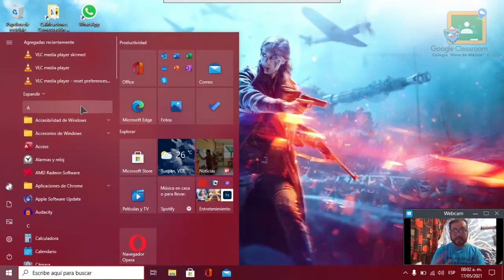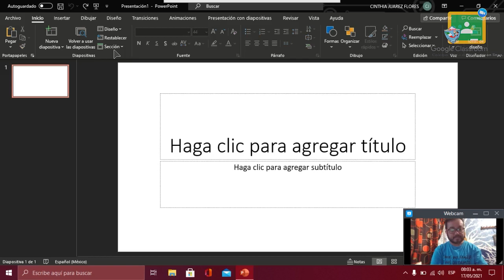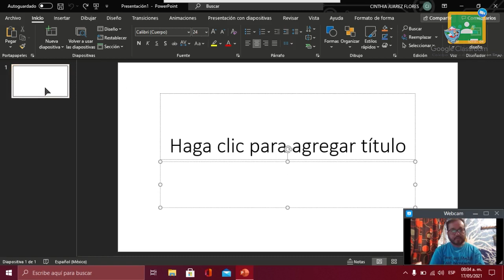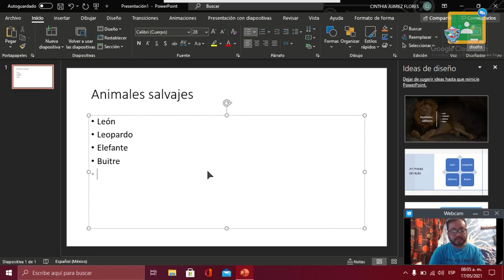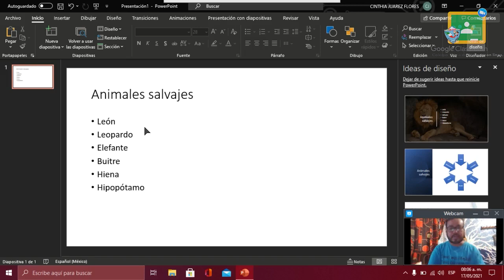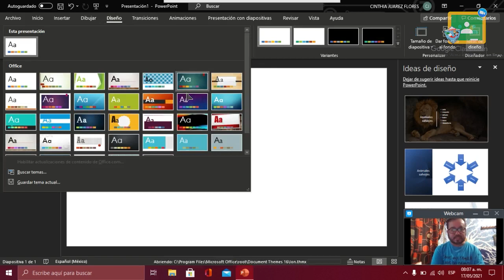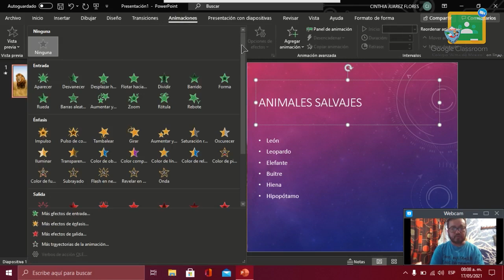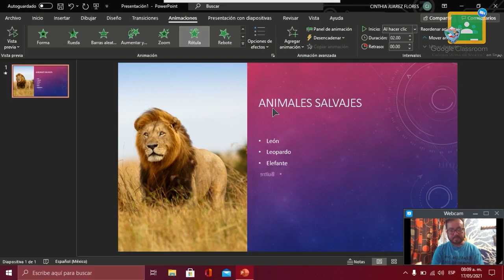2do Primaria - Computación: Martes 18 de Mayo